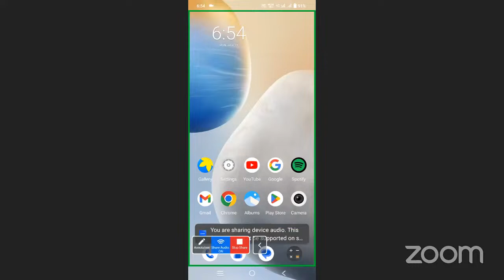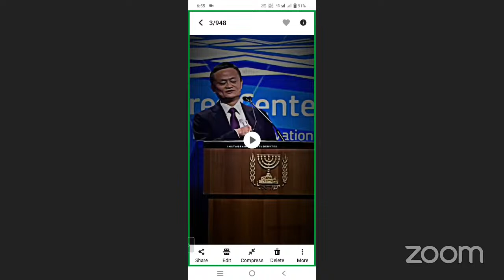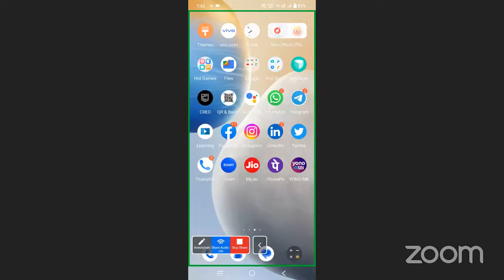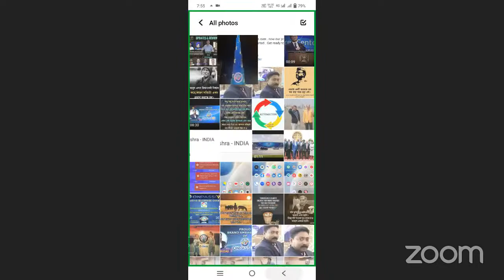ONPASSIVE ||BENGALI NEW WEBINAR AND UPDATE BY GOKUL CHANDRA RANA AND SUSANTA KARMAKAR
Hi friend, today I describe
Gokul Chandra Rana
Follow me on :-

onpassive letest update! 2023 important update today | onpassive live

What is O-NET
HOW TO USE O-NET
o-net career success
access o-net
o-net overview
Onpassive  o-net launches
What is ONPASSIVE
ONPASSVIE|| Latest Features Of Our Product ||Ash Sir
Bengali Language/Hindu Language.
Onpassive Bangla Zoom Meeting

All ONPASSIVE  Related Questions/Articles
News
Onpassive O-connect 1-2-3 update|
New latest Update onpassive latest  today
Onpassive Latestnews

Onpassive সম্পূর্ণ বাংলা আপডেট
ONPASSIVE  Mega update Today
Onpassive
Onpassive new update today
Onpassive bangla
Onpassive susanta karmakar
Onpassive new update today bangla
Best motivation video on zoomwebinar
Today update
Live today!
RISE TO
# The Feature Of Internet
onpassive package income plan
Income onpassive
Onpassive thake income kobe asbe
onpassive income plan bangla
zero team kyc income
zero team INCOME
onpassive money
online income kesa kare
free income
onpassive launch date telugu onpassive launch burj khalifa
onpassive launch kab hoga
onpassive launch date in india onpassive launch update
onpassive launch dubai
onpassive launch kab hogi onpassive launch in uae
onpassive login kaise kare
onpassive login problem
onpassive login telugu
onpassive login kaise karen
onpassive login page
onpassive mein login kaise karen
onpassive founders login
onpassive 360 login
onpassive back office login kaise
ofounder onpassive login onpassive marketing
onpassive marketing dubai
onpassive malayalam dubai
onpassive marketing campian onpassive marketing plan
onpassive New update | Onpassive latest update | Onpassive latest News Onpassive New Update
Important Update Onpassive latest News
Onpassive New Update | Onpassive чf | onpassive live Update onpassive onpassive new update
onpassive latest update onpassive update
onpassive usa onpassive products
onpassive review onpassive llc,onpassive vlog
onpassive news about onpassive
onpassive events onpassive Bangladesh
onpassive videos onpassive reviews
onpassive ai company onpassive latest news onpassive company hyderabad
onpassive hyderabad onpassive dubai
onpassive artificial intelligence jaa lifestyle natok 2023 new onpassive onpassive new update today bangla onpassive 2023 what is onpassive onpassive updates o-founders onpassive onpassive new update today onpassive ofounders onpassive soft launch date onpassive
product launch onpassive soft launch update onpassive live meeting onpassive live webinar update new update onpassive bonus onpassive india onpassive launch date onpassive gofounders work from home earn money online
onpassive onpassive New Update
onpassive latest update today onpassivelatestnew onpassive latestnews
Onpassive.com
ONPASSIVE - USA BASED AI DRIVEN IT COMPANY
🧩♥️FOUNDER OF ONPASSIVE♥️🧩

L I K E | C O M E N T | S U B S C R I B E
I'm a founding member of a USA-based AI-driven IT company called ONPASSIVE.
▶️ONPASSIVE Total Solution
Take the Founder Position of ONPASSIVE LLC.
THE ULTIMATE BUSINESS SOLUTION
✅NEVER SEEN BEFORE TECHNOLOGY
✅100% HANDS-FREE
✅ALL DONE FOR YOU

We are coming up with 5 Disruptive technology
1. AI,
2. Blockchain...
3. 3D Printing.
4. Virtual Reality.
5. Internet of Things
Now we are focusing on Artificial Intelligence technology.

✅ONPASSIVE is a unicorn AI tech company that is dedicated to creating business solutions from the sophisticated technologies of the world.
🔶ONPASSIVE is the first and only Total Internet Solution with a complete ecosystem of tools and applications which are fully automated systems.
Warm Regards...

Some of ONPASSIVE's products are O-Bless OMail O-Post OCademy O-Trim OConnect O-Tracker O-Net O-Desk O-Domain O-Create O-Dit O-Shop O-Counting O-Wallet O-Staff